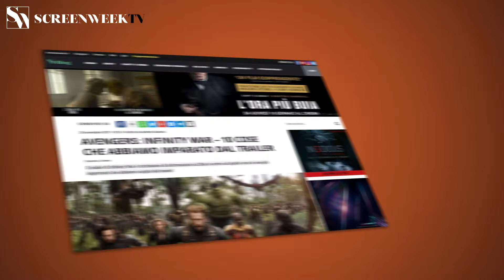La ragazza dei tulipani - Trailer Ufficiale Italiano HD